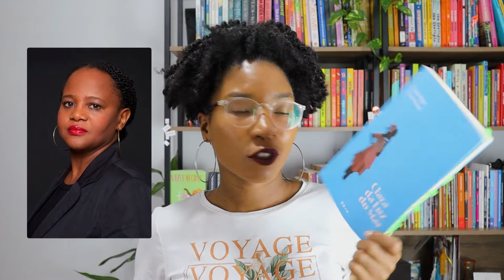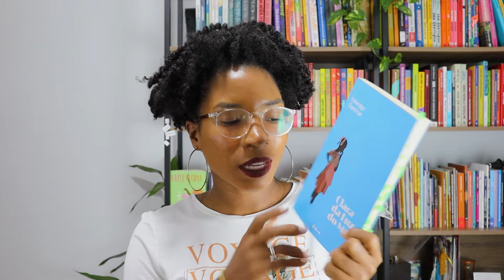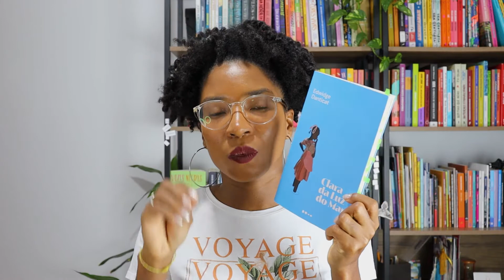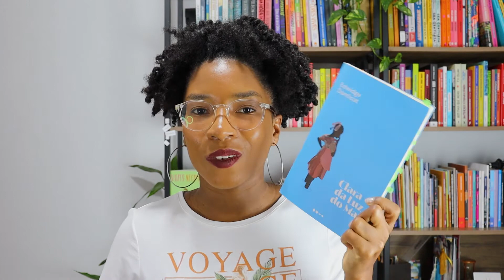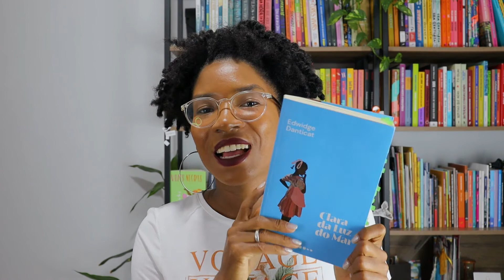LITERATURA HAITIANA: "Clara da luz do mar", de EDWIDGE DANTICAT | Impressões de Maria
Neste vídeo irei falar quais são as minhas impressões do livro "Clara da luz do mar", da autora haitiana Edwidge Danticat, que foi publicado no Brasil pela Editora Todavia com tradução de Ana Ban. Fiz essa leitura junto com os participantes do meu clube de leitura, o Clube Impressões, durante o mês de junho.
Será que foi uma leitura pesada ou tranquila? Assista para descobrir.

Ficou interessado?

Formas de apoiar o meu conteúdo:
♦️ Participando do Clube Impressões, o clube de leitura do Impressões de Maria
♦️Apoiando o Clube Leituras Decoloniais no Catarse:

📹 Edição do vídeo: @microversonerd
🖌️ Arte da thumb: @byblvckjenn